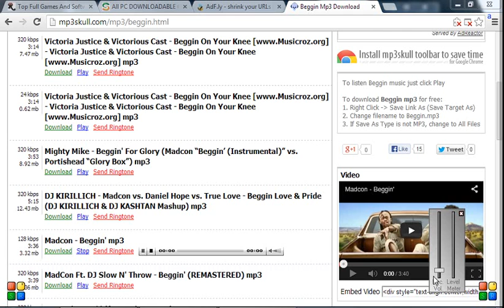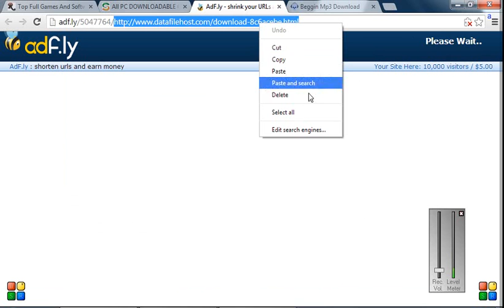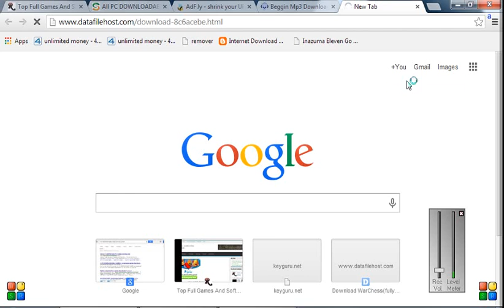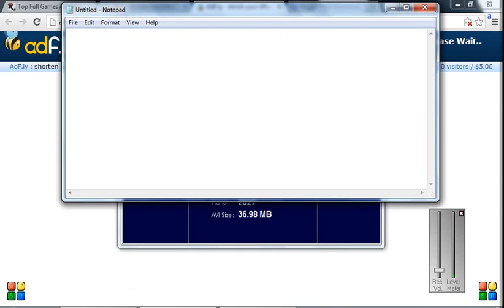How to fix adfly problem can't skip (solved)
NOTE!! Only work on certain adfly!! If this step did not work for you, YOU SHOULD USE THIS!!!